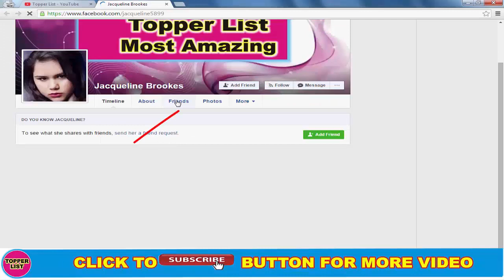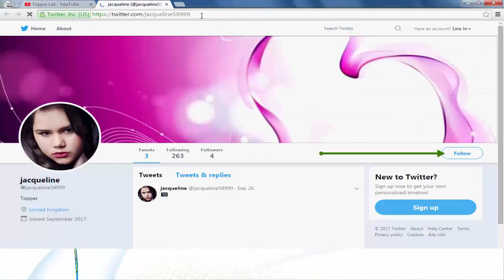Manushi Chhillar HOT GYM Workout Video | Manushi Chhillar Workouts for Miss World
Miss World 2017. Manushi Hot Workout in Gym. Watch The Workout Video of Miss World 2017 Manushi Chhillar. Which will inspire people to hit the Gym Now. Being a Medical Student Manushi Chhillar she has undergone a hard training for her career. How Does Miss World 2017 Manushi Chillar. Indian Model and Indian Hot Beauty Girl.